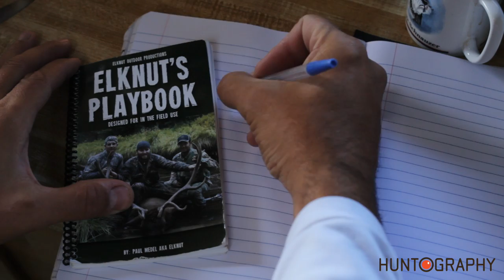Elktour 2 - 2014 All Colorado, All Archery Elk Bow Hunting Film Trailer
2014 Elktour 2 - 2014 All Colorado, All Archery Elk Bowhunting Hunting Video.